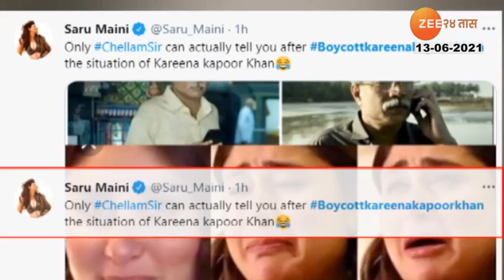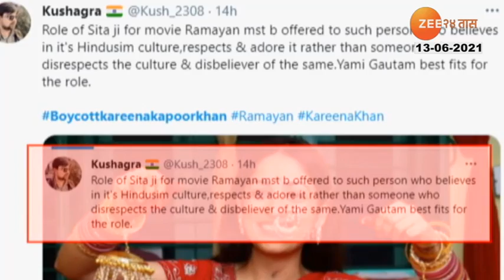KAREENA KHAN TRENDING AGAIN